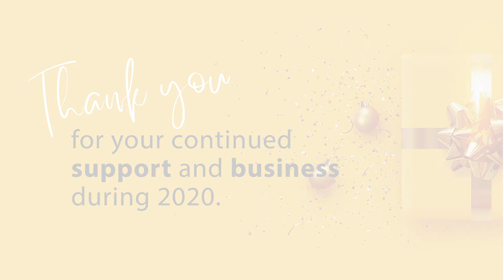Beaumanor Opening & Delivery Times